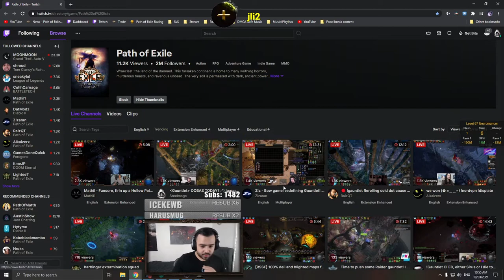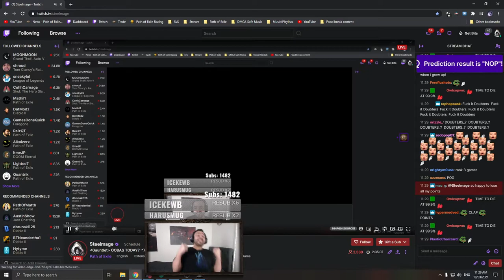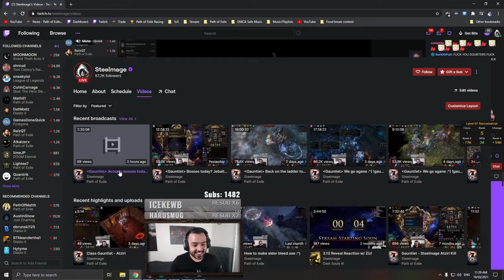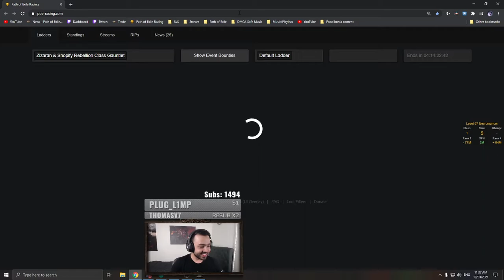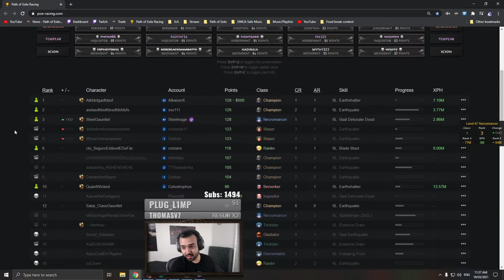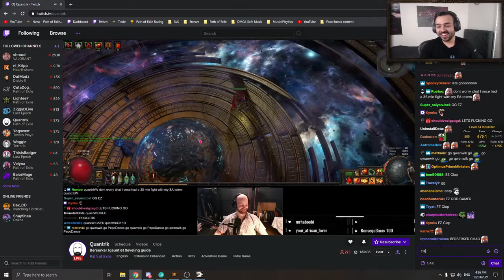Steelmage - Path of Exile - Mar. 18